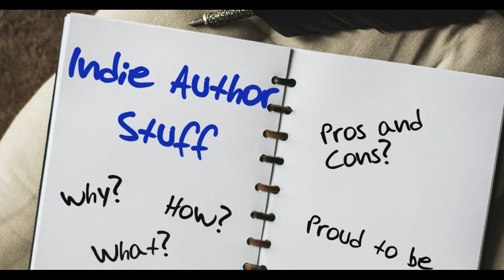Indie author stuff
Answering the question-
Why am I an Indie Author